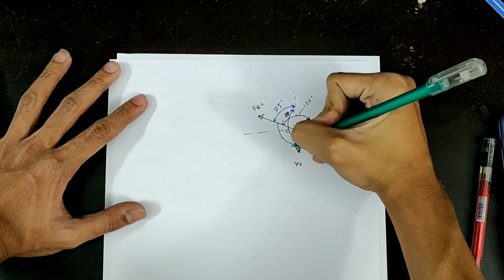Engineering Mechanics: Problem 1 (Lami's Theorem) (Video 6)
This video explains a problem on "Lami's Theorem"
In statics, Lami’s theorem is an equation that relates the magnitudes of three coplanar, concurrent and non-collinear forces, that keeps a body in static equilibrium.
Lami’s theorem states that if three forces acting at a point are in equilibrium, each force is proportional to the sine of the angle between the other two forces.

Our channel brings engineering videos in Bangla for diploma and B.sc students.
"Concepta" wants to make your academic life bit more easier & to make your concept clearer. "Concepta" cannot be the alternative of class room but it might help you in clearing some of the common basic concepts of engineering which you may have skipped or you may have not understood before.

Kindly support our team by sharing our videos with your friends. If you like this video, kindly do like. Or else comment, your comments are valuable to us.

Instructor: Khan Abid Ahsan Nabil,
Ahsanullah University of Science and Technology,
Dhaka, Bangladesh.

Happy learning :)